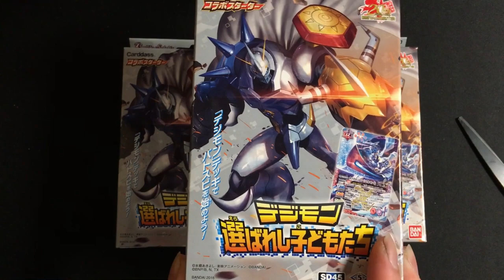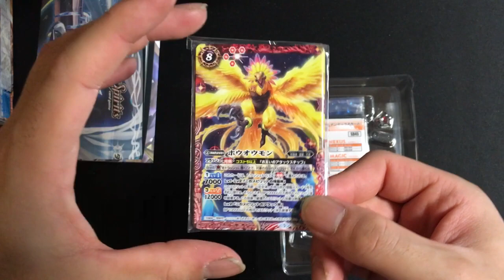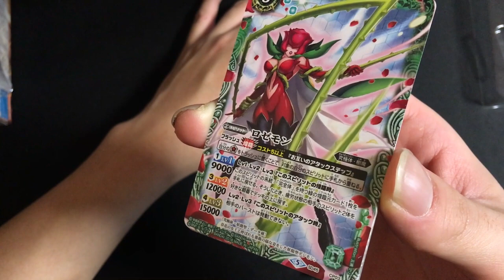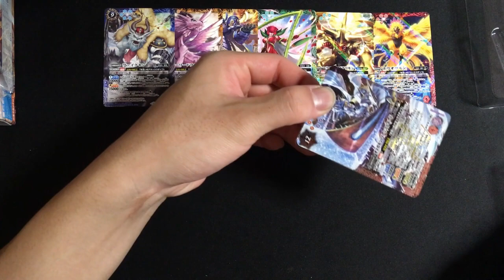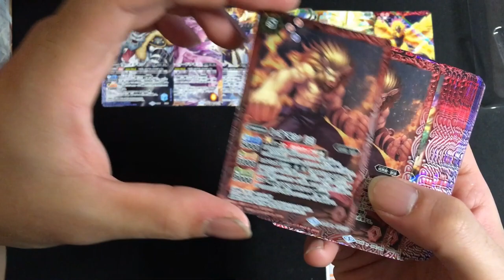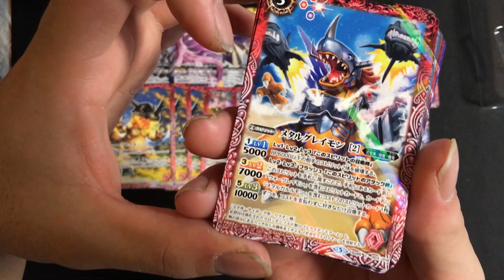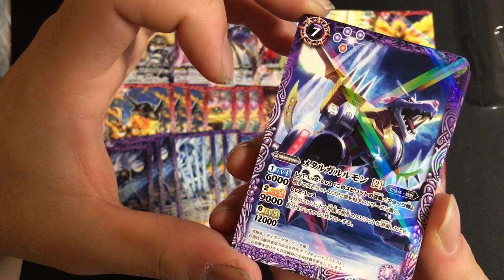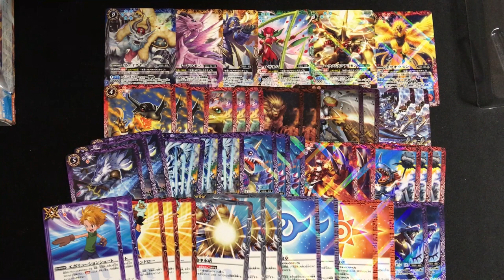あのテレビや映画で見たデジモンがカード化!! デジモン 選ばれし子どもたち 【バトスピ コラボスターター】 2018#043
※下記に記載されているのは、現在公開中のSNSアカウントです。

【Skype名】
shionnk